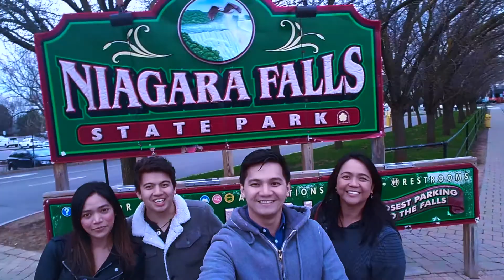Niagara Falls in Less than 2 Minutes (1080p HD)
We recently went on a short trip to the majestic Niagara Falls. Check out this video if you're looking to have a quick look of what to expect when going there.